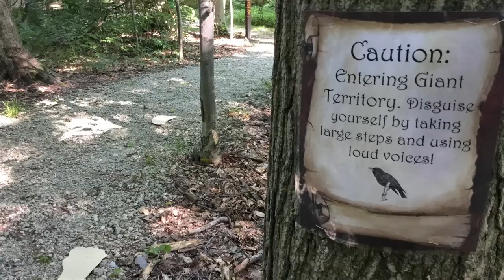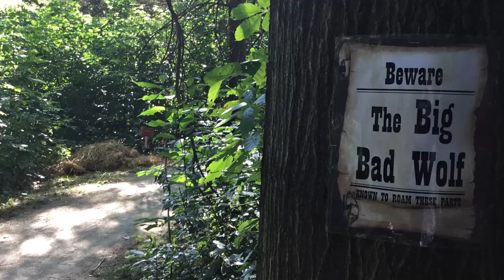Enchanted Story Land Forest at Richfield Branch Library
Richfield staff transforms the Carter-Pedigo Trail into an enchanted forest full of fairy tale and nursery rhyme characters. Families enjoy the story land forest, stories and scavenger hunt.